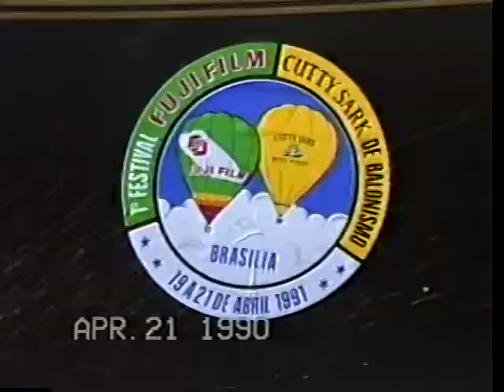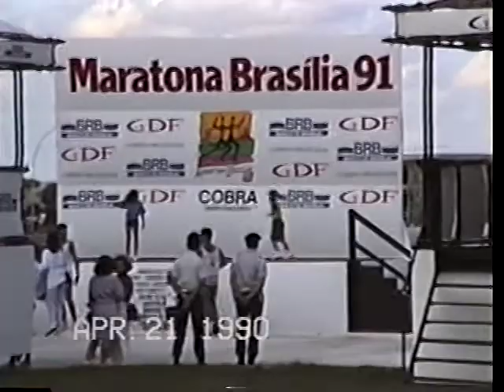Aniversário de Brasília em 21 de abril de 1991, há 30 anos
Nestas imagens a movimentação das pessoas na Esplanada dos Ministérios para assistirem a chegada dos homens pássaros em seus parapentes que pousariam no gramado no meio do povo como parte das comemorações do aniversário de Brasília - DF.